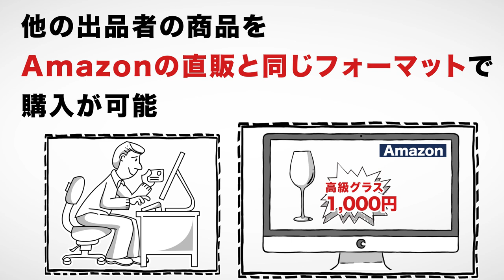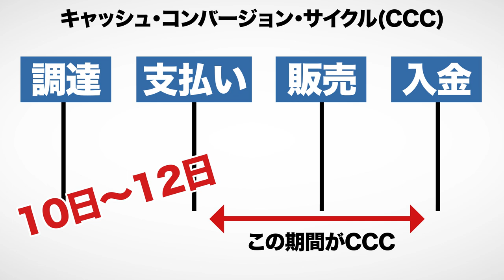【12分で解説】amazon 世界最先端の戦略がわかる（成毛眞 / 著）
amazon 世界最先端の戦略がわかる（成毛眞著 / ダイヤモンド社 ）

今回は成毛眞さんの『amazon 世界最先端の戦略がわかる』を解説します。

創業者のジェフ・ベゾスは、どんな戦略でAmazonをトップ企業にしたのか？

00:00 オープニング
01:57 Amazonが掲げる使命とは？
02:36 小売事業を支えるサービス「マーケットプレイス」
03:24 あなたは知ってる？　小売業を全て任せられる「フルフィルメント by Amazon」
05:51 世界最大のクラウドサービスは何ができる？
09:07 レジに並ばずとも商品が購入できる！　無人コンビニ「Amazon Go」

⬛関連動画

【15分で解説】2030年の世界地図帳 あたらしい経済とSDGs、未来への展望 （落合陽一 / 著）

【11分で解説】1兆ドルコーチ——シリコンバレーのレジェンド ビル・キャンベルの成功の教え（エリック・シュミット、ジョナサン・ローゼンバーグ、アラン・イーグル / 著）

【9分で解説】ディズニーCEOが実践する10の原則（ロバート・アイガー / 著）

1. 商品が事前の記載説明と違っている場合
2. 商品の品質が著しく粗悪なもの
3. 不具合により購入された商品をダウンロードできない場合。